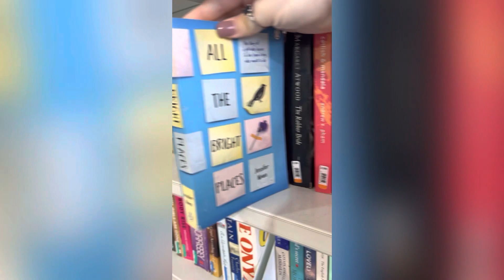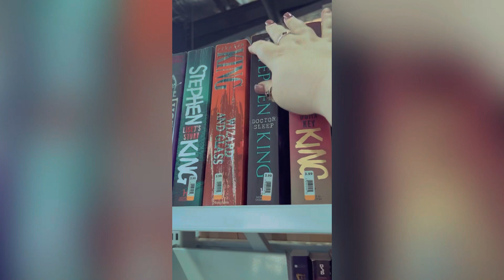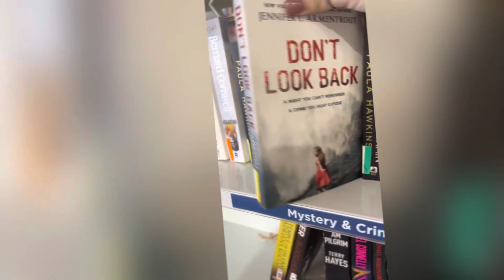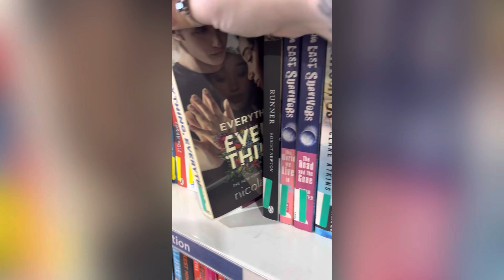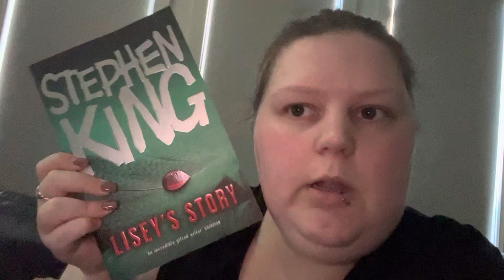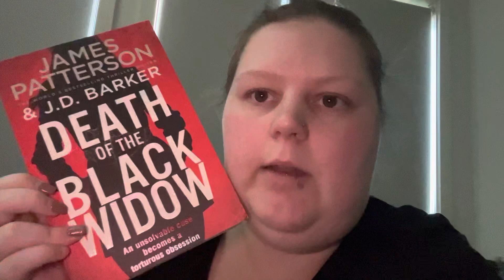Come Book Shopping With Me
Come to my local savers to look at cheap books.

I love to go to local op shops and pick up some bargains.

Instagram.com/katsbookreview